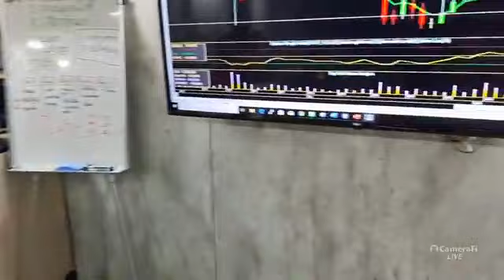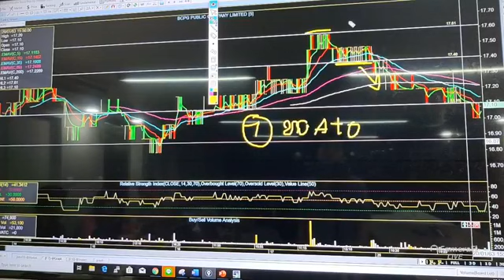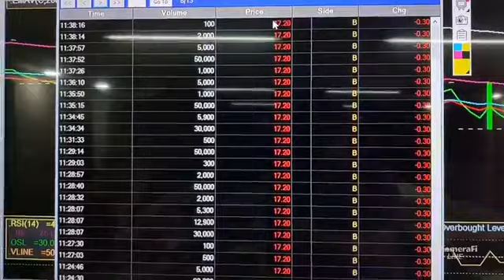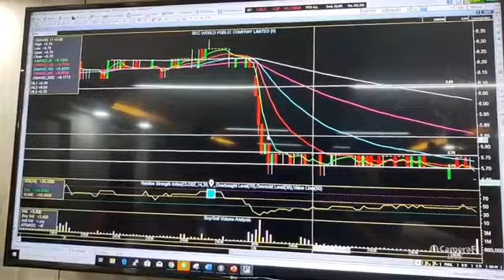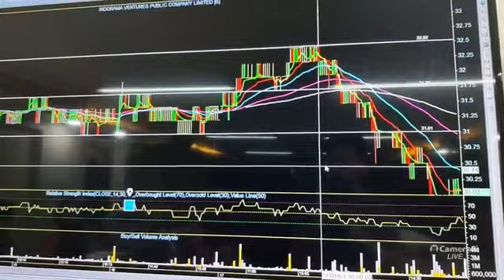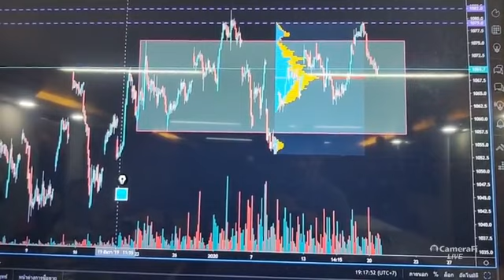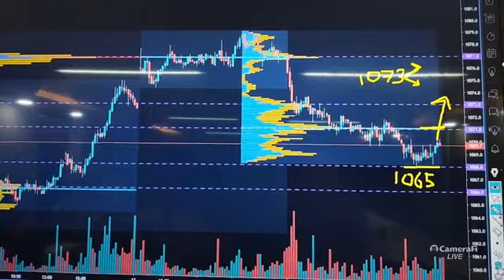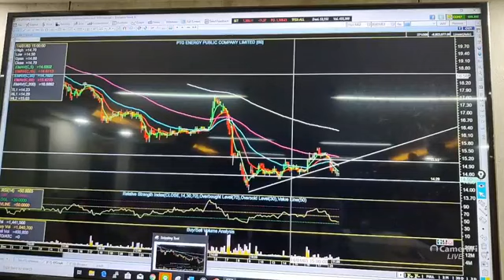FIGHT TO FREDOM FTF -STOCK#17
เป็นรายการที่เกิดขึ้นเพื่อให้มนุษย์เงินเดือนอย่างเราๆ สร้างอิสรภาพทางการเงินแบบง่ายๆ
โดยโปรเจคแรกคือ การนำเงินมาลงทุนในหุ้นให้ได้กำไร ขั้นต่ำ 5% ต่อเดือน และเอากำไรนั้นไปซื้อหุ้นปันผล เพื่อที่ปันผลนั้นจะกลายเป็น PASSIVE IN COME ในอนาคต

อิสรภาพเป็นเรื่องที่ง่าย หลายๆคนก็สามารถทำได้